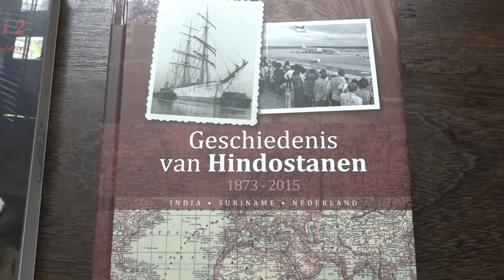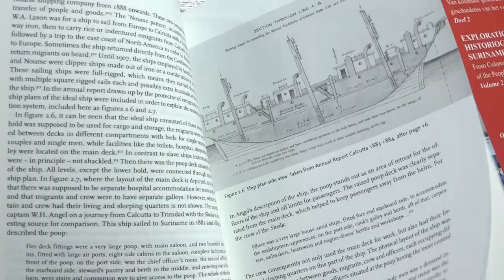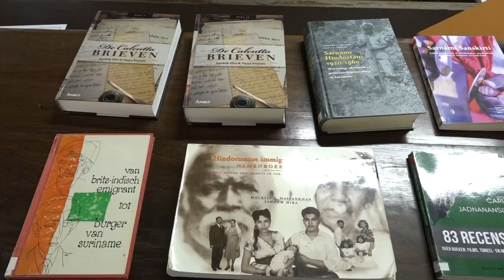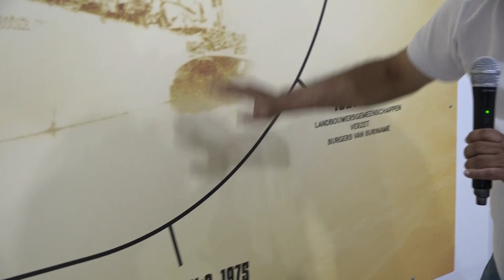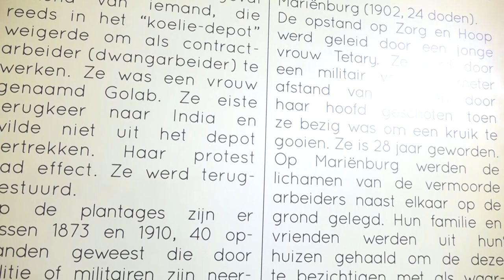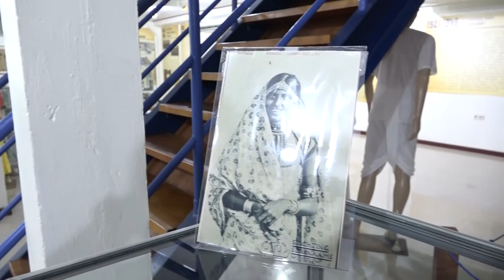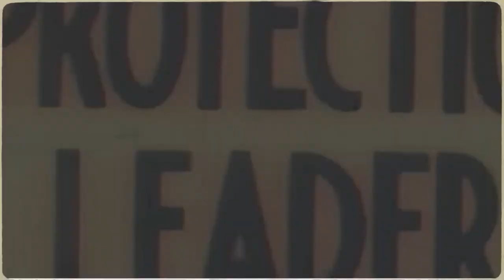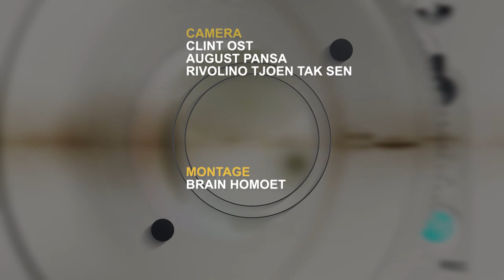IN GESPREK MET ... 31 MEI 2023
Onderwerp: 150 jaar Hindoestaanse Immigratie
Gasten:
Historica Tanya Sitaram over markante personen
Voorzitter NSHI Farid Ketwaru over het Lalla Rookh Musuem
Voorzitter CUS Aniel Manoerath over activiteiten tot en met 5 juni